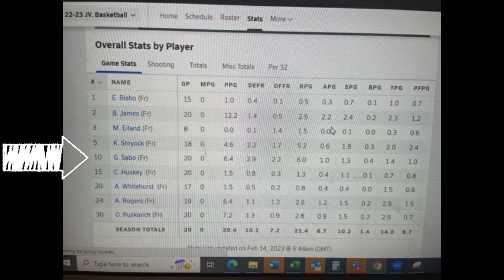Grace Sabo 9th Grade Basketball Highlights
Grace's highlight reel for her freshman season with the Hough Huskies